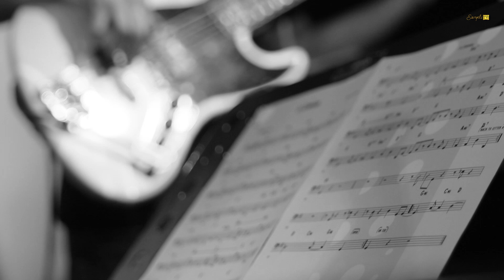Révész Frey Berdisz TRIÓ - La Comparsa @ SzimplaKert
Videó: Craig Hull
Sound mixing: Krolikowski Dávid
Sound Recording: Kovács Mihály